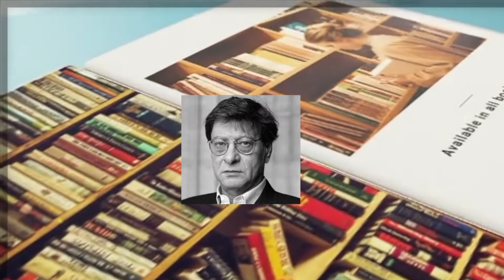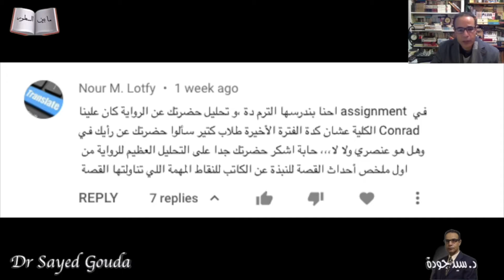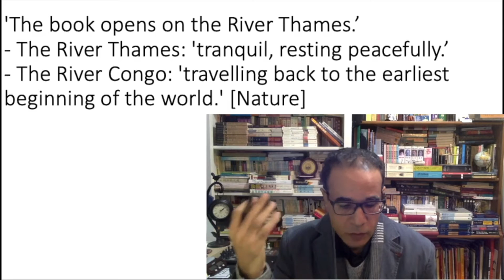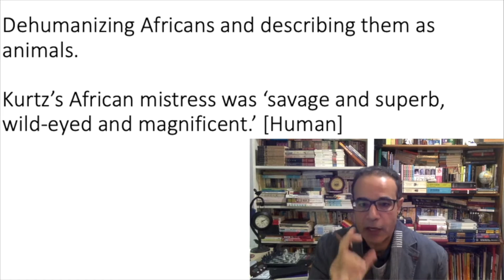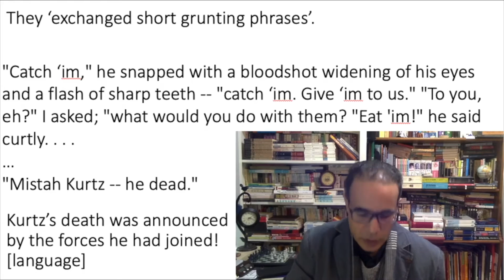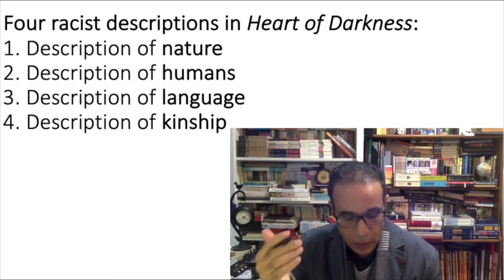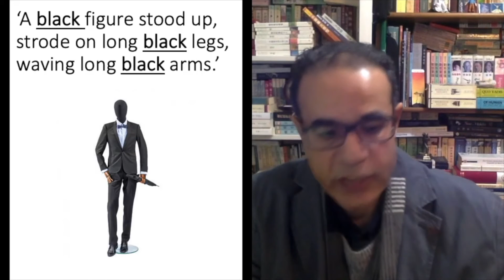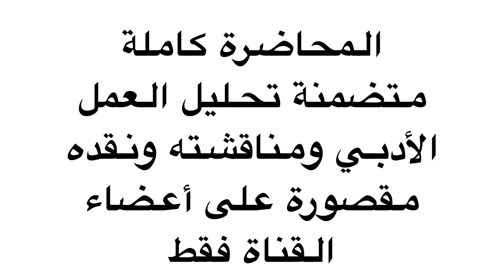Heart of Darkness P3 هل كان جوزيف كونراد عنصريا في رواية (قلب الظلام)؟ جزء من المحاضرة الثالثة